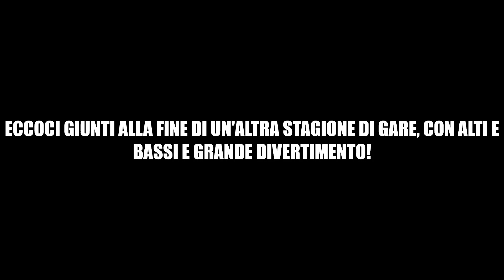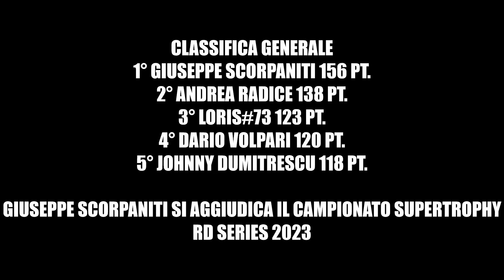ABBIAMO VINTO IL CAMPIONATO?!? READY TO RACE EP. FINALE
In questo episodio finale di READY TO RACE si conclude la stagione Supertrophy Rd Series 2023 con l'ultima gara che si disputerà sul circuito di Castelletto di Branduzzo. Spero che il video vi piaccia! Buona visione!!!